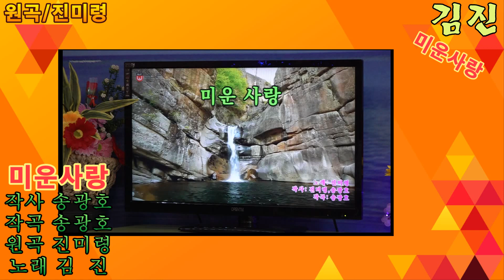가수 김진 미운사랑[ 원곡/ 진미령] 가사자막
미운사랑
작사 송광호
작곡 송광호
원곡 진미령
노래 김  진
남몰래 기다리다가
가슴만 태우는 사랑
어제는 기다림에
오늘은 외로움
그리움에 적셔진 긴 세월
이렇게 살라고 인연을 맺었나
차라리 저 멀리 둘 걸
미워졌다고 갈 수 있나요
행여나 찾아 올까봐
가슴이 사랑을 잊지 못해
이별로 끝난다해도
그 끈을 놓을 순 없어
너와 난 운명인 거야